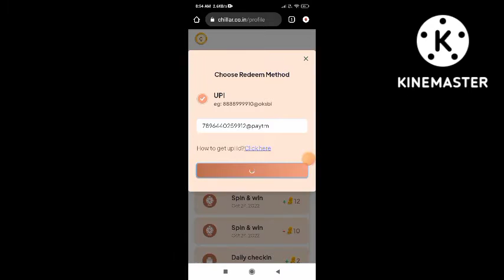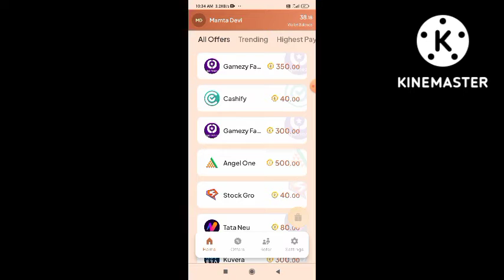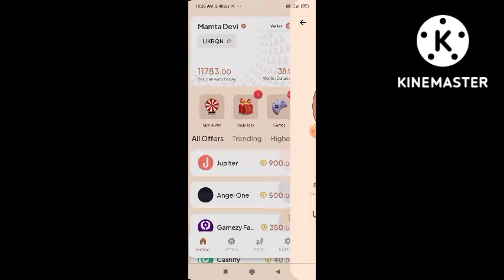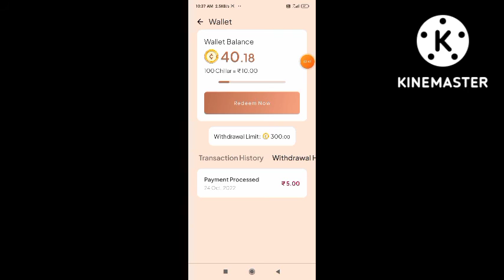🤑earning app today | free paytm cash today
App link